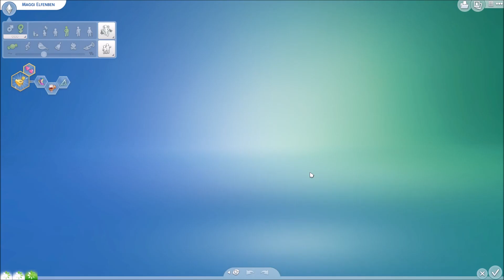The Sims 4 /Maggi's Liv /Part 40 - Fødselsdag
¤♥¤Oº°‘¨☜♥☞¤[FANSPOST] ¤☜♥☞¨‘°ºO¤♥¤

Sendes til :
ID27573813 Nina Willis
pakkeboks 5384
9560 Hadsund

du må sende alt det du vil :)
og hvad du vil..

»——(¯` PERSONLIG INFO ´¯)——»:

Navn: Nina
Alias:Freaky Ninja Sim
Alder:24

▂ ▃ ▅ ▆ █ PC & SOFTWARE INFO █ ▆ ▅ ▃ ▂:

CPU: AMD FX-6350 3,9 GHz Hexa-Core
Motherboard: Gigabyte GA-970A-UD3P
RAM: 16 GB DDR3-1866
Grafik: GeForce GTX 750Ti 2 GB GDDR5
Tower: Zalman R1 White Miditower
PSU: 500 Watt

Software: OBS (Open Broadcaster Software) Project
Mic: Blue Snowball alias R2D2